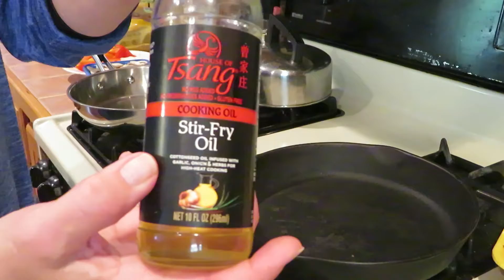Making Chicken Fajitas